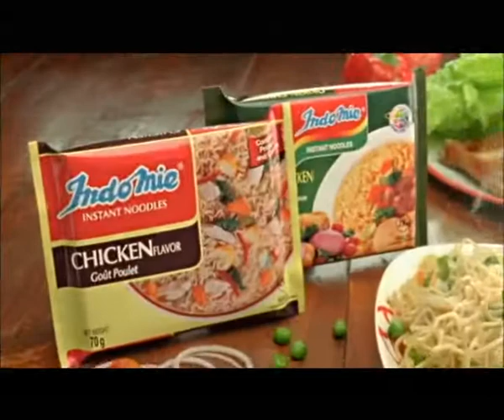Noah's Ark | Indomie Iye ewe Yoruba (60sec)